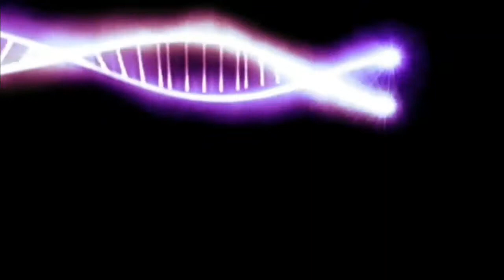LAST RIDE FOR 2020 DECEMBER 29 DPWORLD CAMP TO JAFZA SOUTH CAMP BACK AND FORTH ALMOST 30 MINUTES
My Youtube Channel